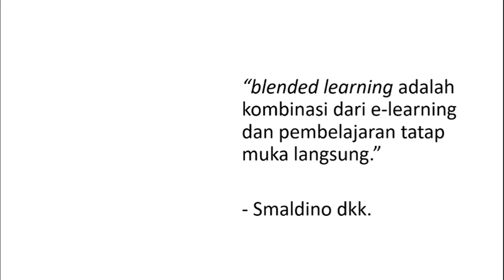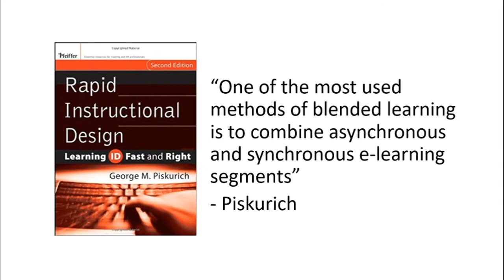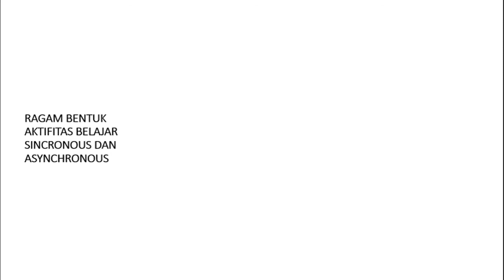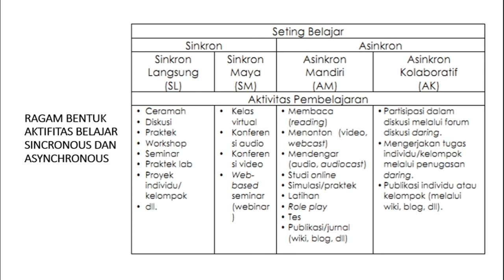Model Desain Pembelajaran Digital Part #1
Desain Pembelajaran Blended Learning